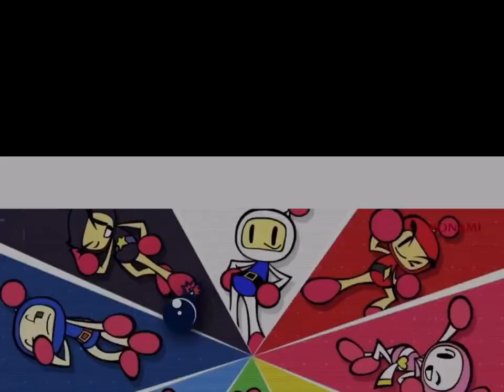Bomberman but he has a mouth